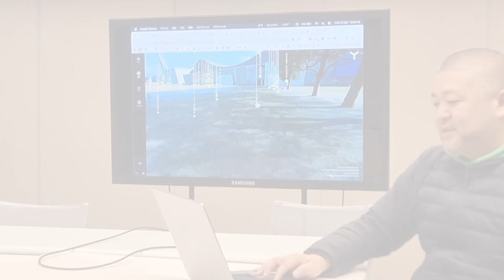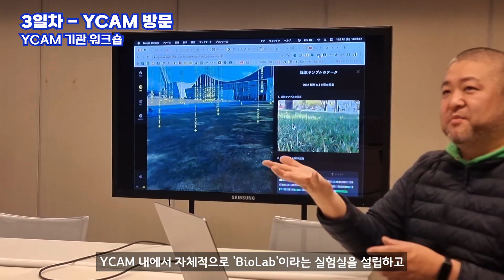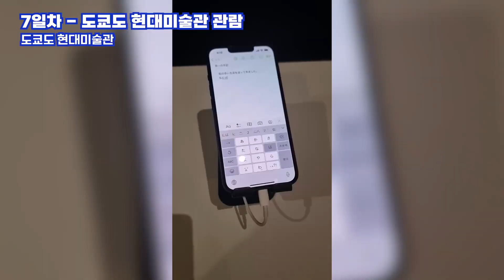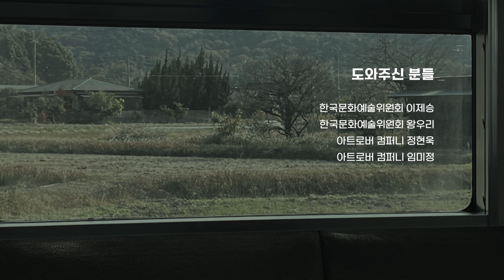[ARKO] 2023 APE CAMP 해외 리서치 트립 브이로그｜일본편｜예술X기술융합지원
🟡 2023 APE CAMP 해외 리서치 트립 브이로그  - 일본편
한국문화예술위원회가 2022년 시작한 APE CAMP는 청년예술가X기술전문가 100인을 위한 플레이그라운드입니다. 우수 참여자에게는 해외 융복합 현장으로의 리서치 트립 기회가 제공됩니다.
2023년 제2회 에이프캠프를 통해 YCAM(야마구치 정보예술센터)의 다양한 융복합 공간을 방문하여 YCAM의 역사를 이해하는 시간을 가진 일본팀의 트립 브이로그 영상을 공개합니다. 올해 개최될 3rd APE CAMP에서는 어떤 캠퍼가 트립에 참여하게 될까요? 앞으로도 APE CAMP에 많은 관심과 참여 부탁드립니다.

🟣  2023 2nd APE CAMP Research Trip V-log : Japan
APE CAMP began in 2022 as a three-day journey to uncover APEs with convergence DNA.

We present a research trip v-log by the team that traveled to Japan through the 2nd APE CAMP. They visited creative spaces in YCAM and learned about the history of YCAM. Who will join the trip in this year's APE CAMP?

한국문화예술위원회는 예술X기술의 융복합 협업을 활성화하고 청년예술가와 기술전문가들 글로벌 네트워크 구축 및 역량 강화를 지원하기 위해 2022년부터 〈에이프캠프(APE CAMP) - Artist X Producer X Engineer〉를 운영하고 있습니다.